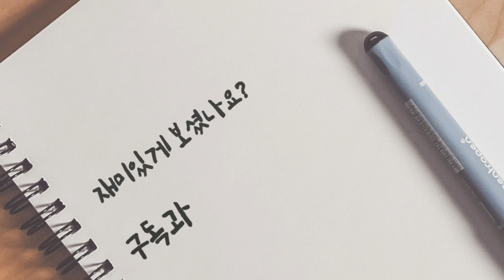두둘레야 대품특집💥젠카이/화리노사/로키/천녀검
롤리네다육
💥두둘레야 대품특집💥
젠카이/화리노사/로키/천녀검

롤리네
경기도 성남시 성남동4592번지
(모란형제농원 A동21호)
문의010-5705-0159